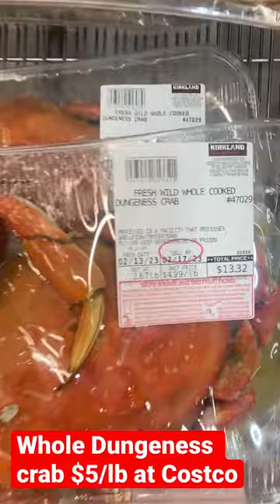$5/lb for Whole Dungeness Crabs at Costco!